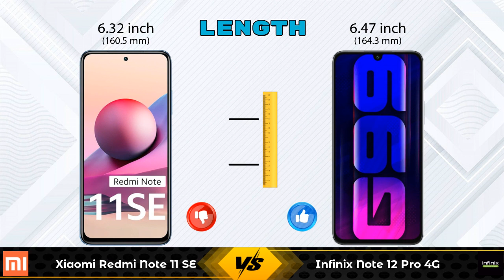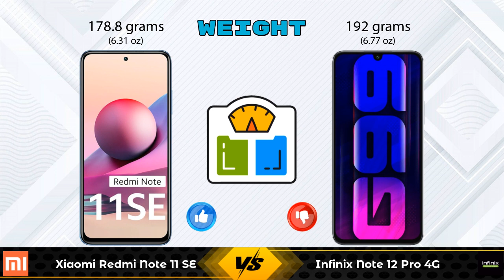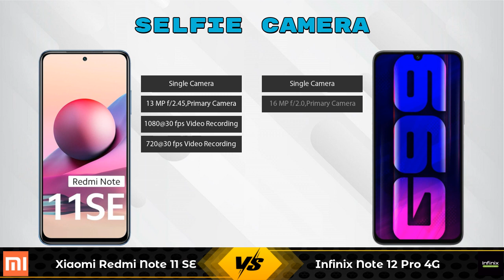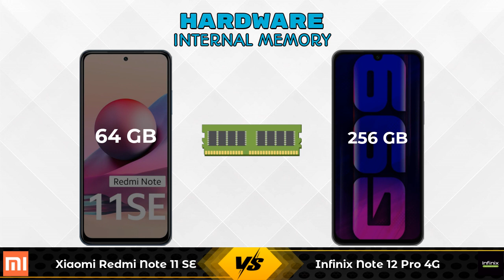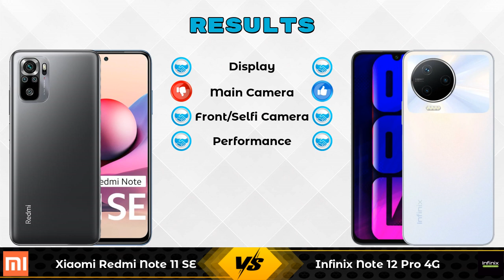Xiaomi Redmi Note 11 SE Vs Infinix Note 12 Pro 4G - Full Comparison [Full Specifications]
In this Video we are Comparing Xiaomi Redmi Note 11 SE Vs Infinix Note 12 Pro 4G with [Full Specifications].

Variant Details:
6 GB / 64 GB - 13999

Variant Details:
8 GB / 256 GB - 16999

Xiaomi Redmi Note 11 SE Vs Infinix Note 12 Pro 4G full specifications
Infinix Note 12 Pro 4G Vs Xiaomi Redmi Note 11 SE full specifications
Xiaomi Redmi Note 11 SE Vs Infinix Note 12 Pro 4G comparison
Infinix Note 12 Pro 4G Vs Xiaomi Redmi Note 11 SE comparison

Other Compitior Phone with Similar Price Range :

Samsung Galaxy F23 5G(4 GB / 128 GB) - 15999 , Release Date :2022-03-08